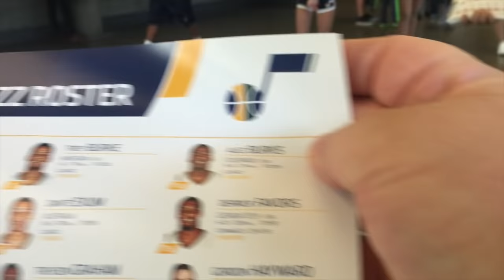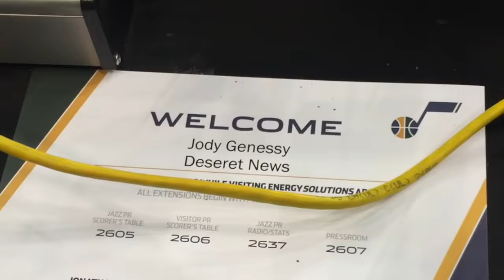WATCHING JAZZ PRACTICE WITH THOUSANDS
The Utah Jazz opened up their Friday practice to the public. Good times ensued.

By the way, here's the article I wrote from the Jazz's open practice